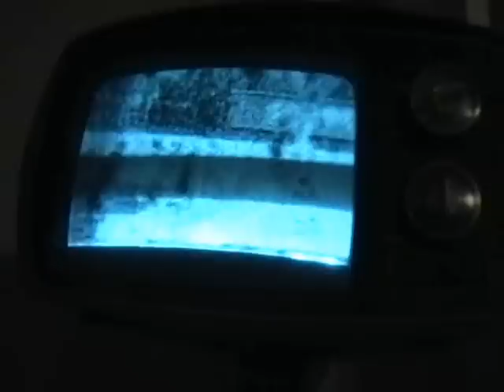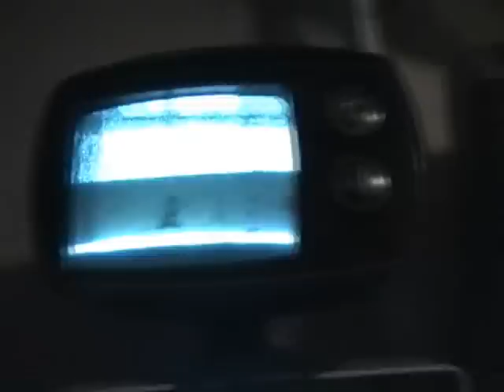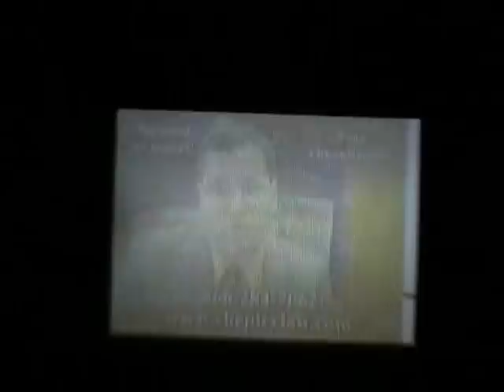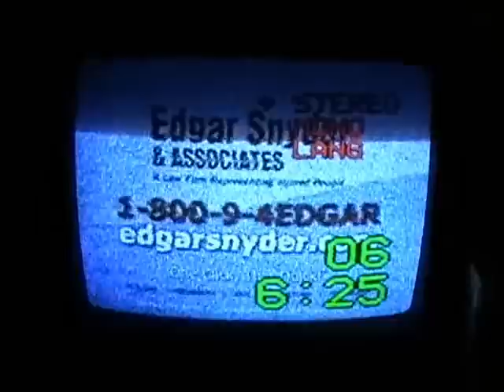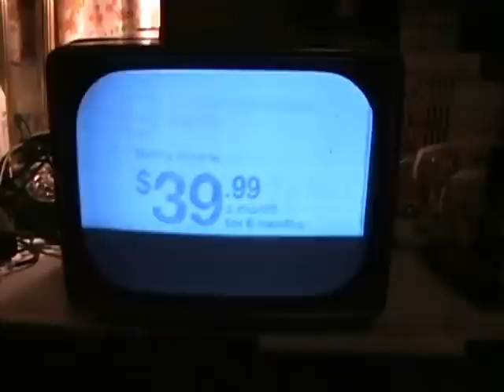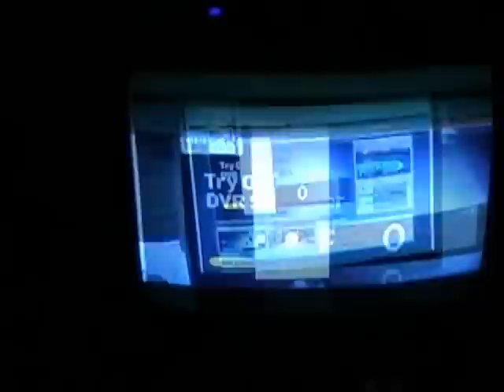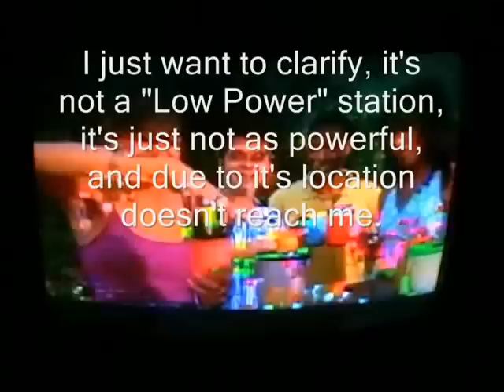My Extremely long DTV Vlog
A video in which I talk and talk and talk about the DTV transition, and how it affects me.

oh, and do yourself a favor, and get an  8-Track player, they're amazing.